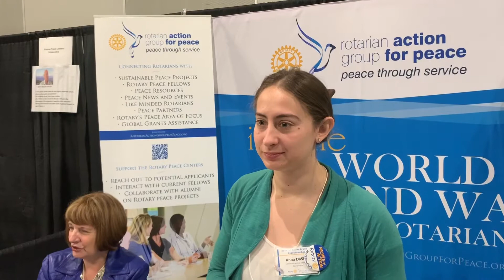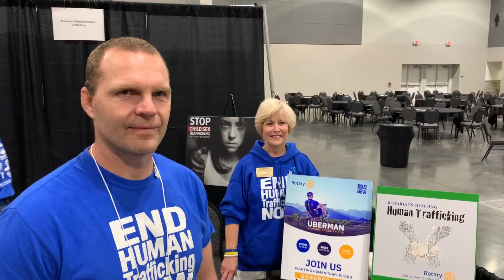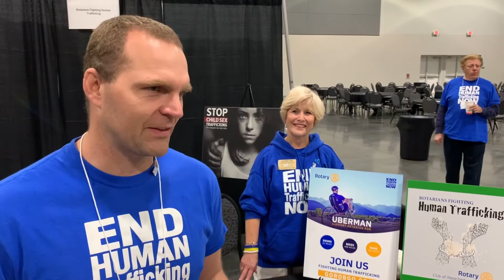GOVERNOR'S MESSAGE FEBRUARY 2020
Maureen Fritz-Roberts
District Governor 2019 – 2020